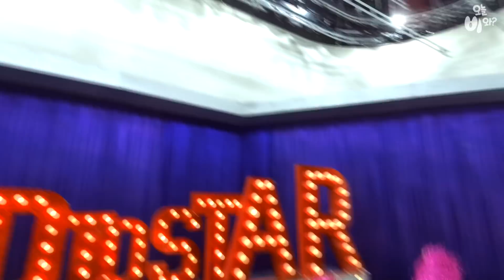[Dance Cover] 셀럽파이브 - 셔터, Celeb Five - Shutter, MBC 기캐 김가영, 최아리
MBC 김가영, 최아리 기상캐스터의 얼굴 막쓰기 프로젝트
셀럽파이프 셔터 댄스 커버... 이래도 되나 싶고.